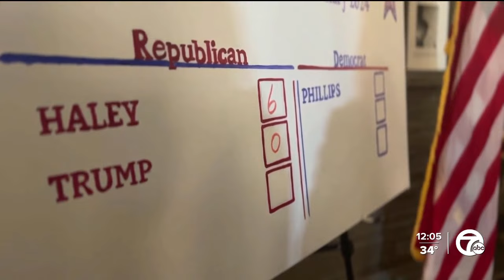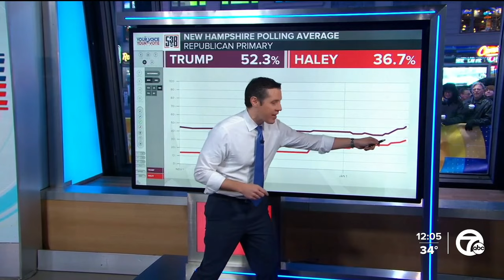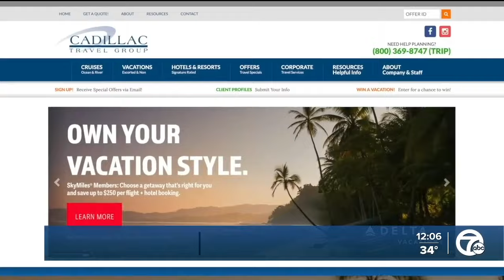2-year-old boy badly burned in house fire in Detroit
A 2-year-old boy was badly burned Monday during a house fire on Detroit's east side.